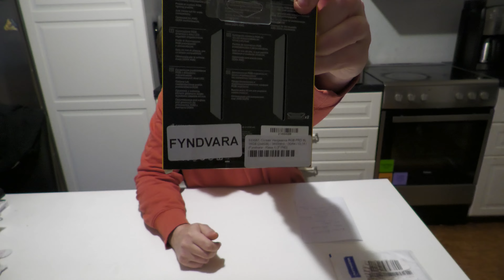Unboxing Corsair Vengeance RGB PRO SL 16GB (2x8GB) / 3600MHz / DDR4 / CL18 Fyndvara från Webhallen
Packar upp dom & pratar lite om design samt priset.

2 kvar till fyndvarupris när jag laddar upp videon se länk nedan

Välkomna till facebookgruppen där vi tipsar varann om tokrea fyndvaror m.m